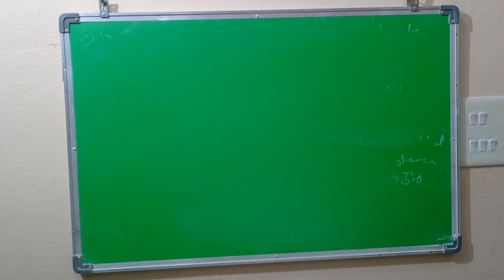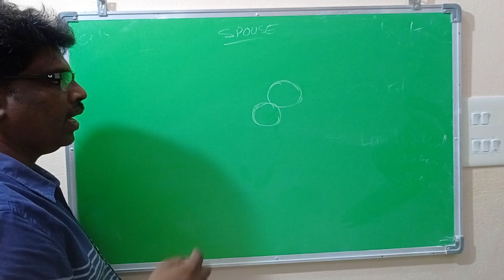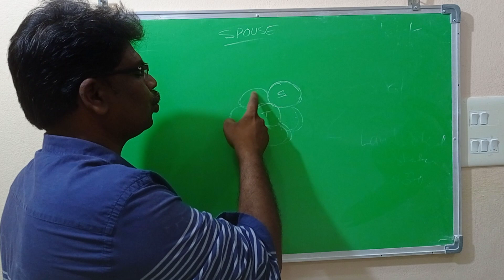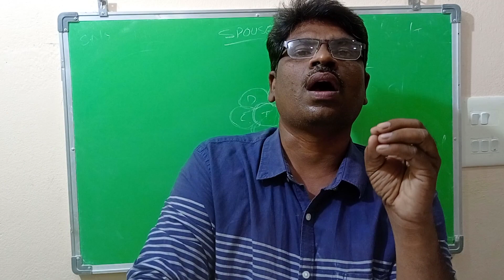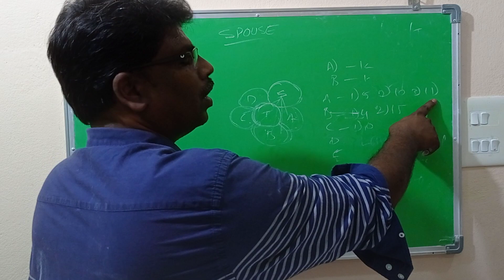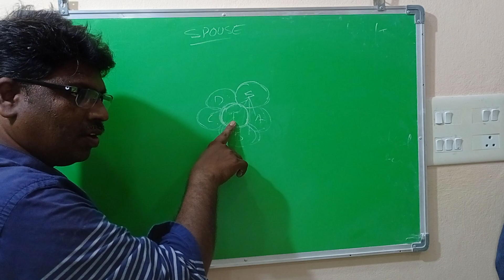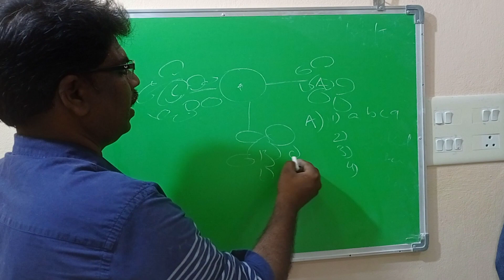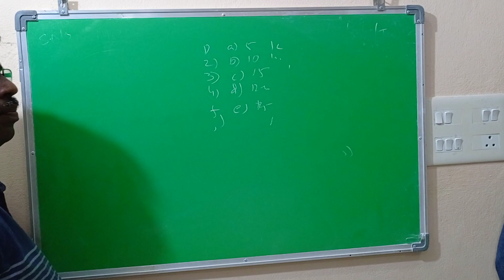వెబ్ కౌన్సిలింగ్ లో స్పాజ్ / సాధారణ ఉపాధ్యాయులు ఆప్షన్ పెట్టేటప్పుడు తీసుకోవాల్సిన జాగ్రత్తలు